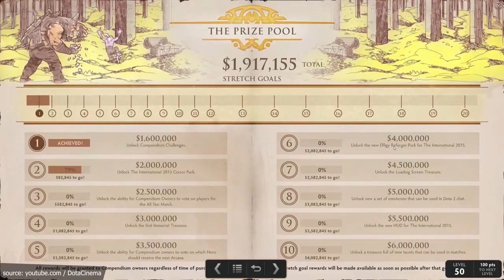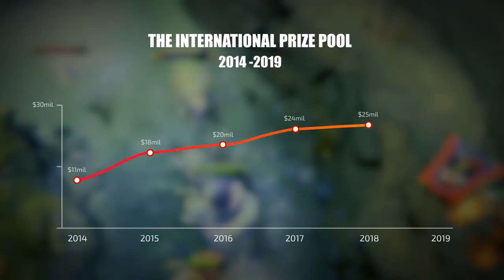30 Mio US Dollar: Darum ist das The International so besonders! - OMEN Play + Perform | esports.com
Auch diese Woche haben wir ein absolutes Highlight für euch bei OMEN Play+Perform.
Seit Jahren zieht The International ein Millionenpublikum in Bann und auch dieses Jahr ist die Dota 2-WM ein absoluter Höhepunkt des eSports-Kalenders.

Mike “BrasoZial” Koch nimmt euch mit auf eine Reise zu den Ursprüngen des Mythos und führt euch ein in die Magie des Events.